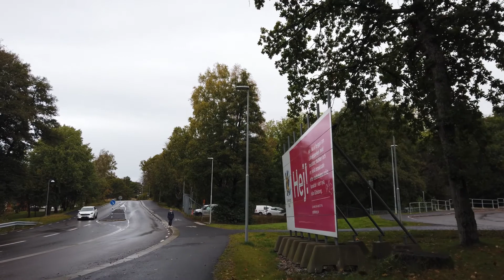Why is it damn near impossible to get a programming job without experience?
In "Why is it damn near impossible to get a programming job without experience?" I answer a programming question.